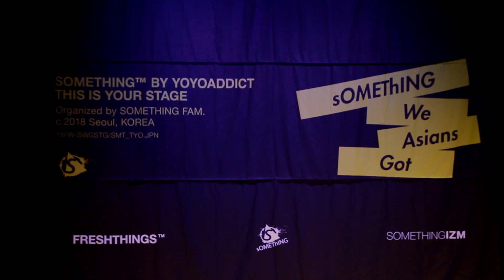SWAG 2018 KOK Kim Min Joon